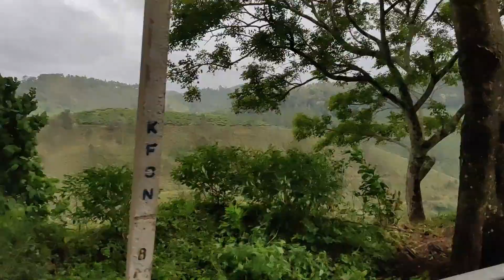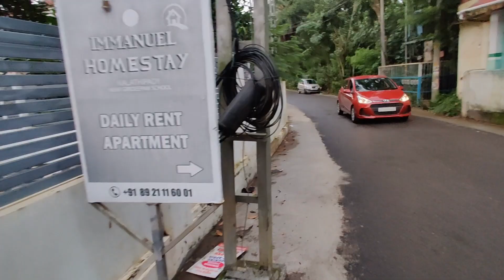My return bus journey from Kumily to Kottayam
After spending 2 days in Kumily and Thekkady I decided to head back to Kottayam by Bus a 3 hour ride through Tea plantation, forest, waterfall and rubber plantation and spice plantation.

Hi,
I am Kiran and love to travel and meet People also I am passionate of painting, music, cooking, gardening, motorcycle rides, Bicycle journeys etc.

Thumbnail : Canva.

My Vlogging Gadgets :
Camera : Oneplus 7T and Samsung Galaxy E5.
Mobile mount : Slovic.
Mount bracket : System Breaker :
Action Pro Gimbal Stabilizer.

Video location :
Chennai - Mumbai.